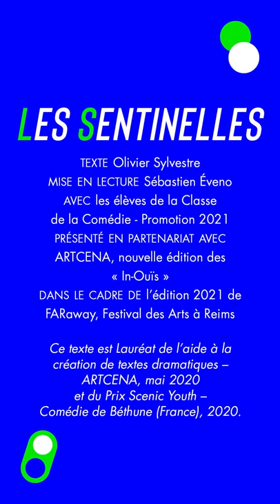Les Sentinelles - par Olivier Sylvestre (texte)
[LES SENTINELLES]
Découvrez depuis chez vous Les Sentinelles d’Olivier Sylvestre, un texte lauréat de l’Aide à la création d’ARTCENA, porté par les élèves de la Classe de la Comédie dans une mise en espace de Sébastien Éveno. Rendez-vous le 13 février à 18h30 en direct sur la page Facebook et la chaîne Youtube de la Comédie !
Présenté en partenariat avec ARTCENA, nouvelle édition des « In-Ouïs », dans le cadre de l’édition 2021 de FARaway - Festival des Arts à Reims
LES SENTINELLES
TEXTE Olivier Sylvestre
MISE EN LECTURE Sébastien Éveno
AVEC LA PROMOTION 21 DES ÉLÈVES DE LA CLASSE DE LA COMÉDIE
Juliette Cahon
Lucille Camus
Victoria Eber
Stanislas Heinimann
Perline Horace
Damoh Ikheteah
Rosalyn Jones
Simon Kretchkoff
Léandre Larmet
Thomas Lelo
Marie Mangin
Madeline Serurier
DURÉE
1h
DATE
sam. 13 fév. 18h30
LIEU
En ligne et en direct sur Facebook et Youtube